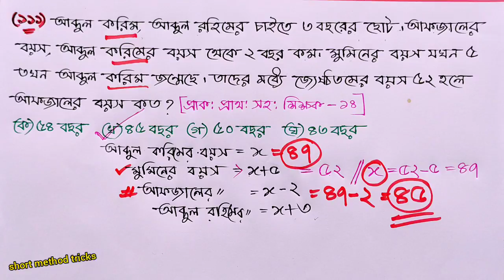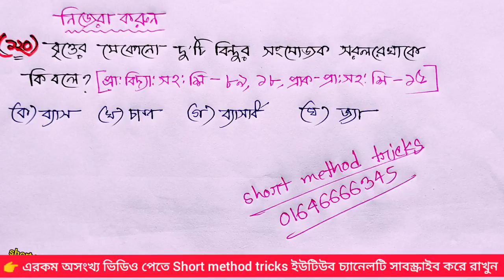গনিত সাজেশন (পর্ব- ১২)/প্রাইমারি শিক্ষক পরীক্ষায় এখান থেকে কমন পাবেনই ইনশাআল্লাহ/Short method tricks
⏩প্রাইমারি শিক্ষক নিয়োগ পরীক্ষার জন্য গনিতের মোট ৩০০+ প্রশ্ন থেকে ইনশাআল্লাহ ১৬/১৭ টি কমন পাবেন।

⏩Hi Friends
Welcome To Short_Method_Tricks_YouTube_Channel

⏩If you have any problem or question to know, please comment in my comment box...